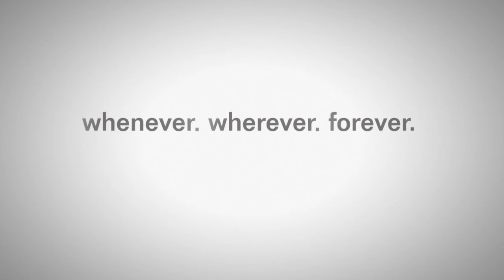King of the hill